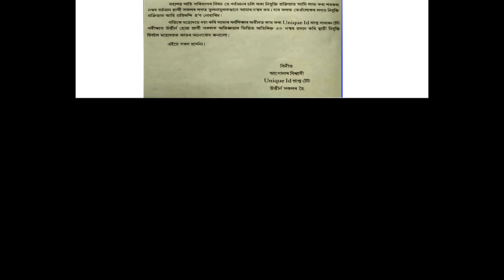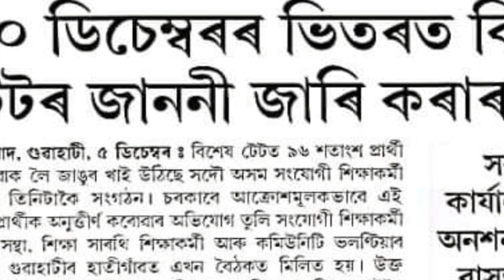ডিচেম্বৰত নহয় বিশেষ টেট শিক্ষামন্ত্ৰীৰ ডাঙৰ ঘোষণা। General আবেদনত ৫০ নম্বৰ লাভ কৰিবনে।।